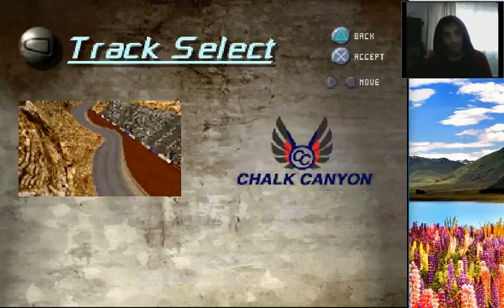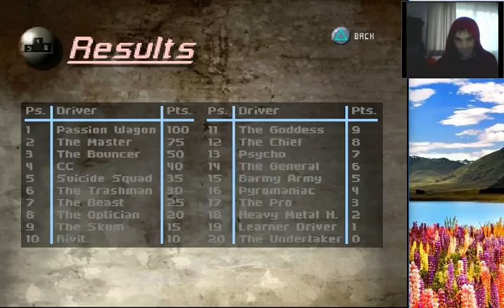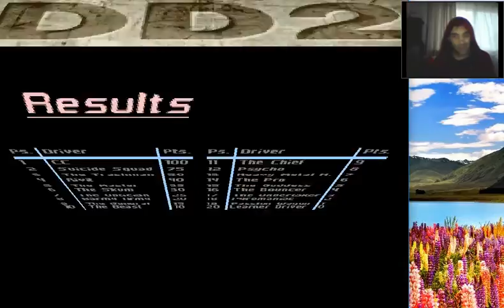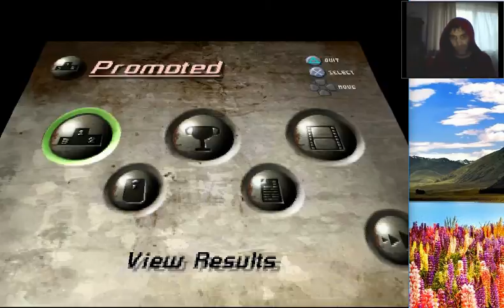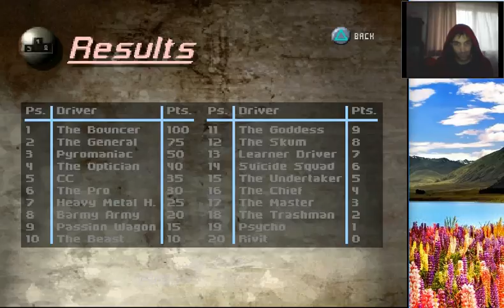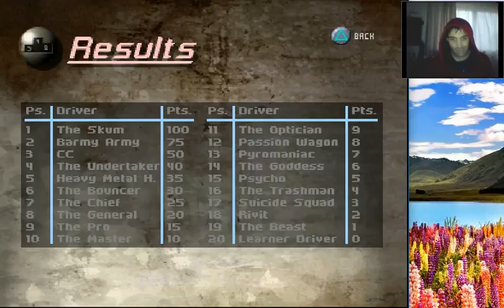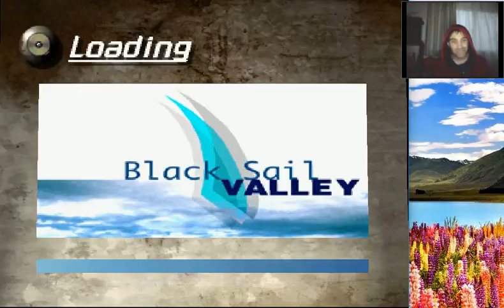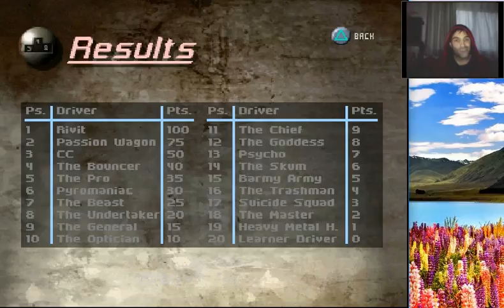Destruction Derby 2 (PS 1)